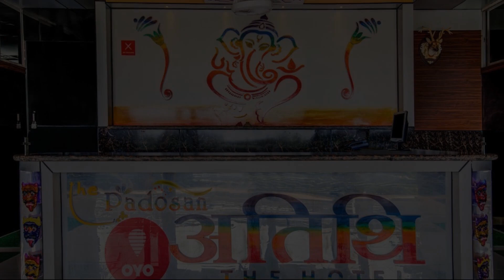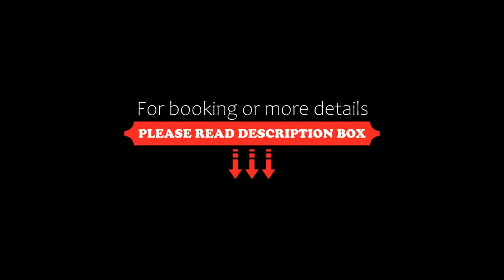OYO 18561 Hotel Athiti, Rānchī, India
About Property:
OYO 18561 Hotel Athiti in Rānchī has a restaurant and a bar. All rooms boast a kitchenette, a TV with cable channels, and a private bathroom.
At the hotel, rooms have a wardrobe.
OYO 18561 Hotel Athiti offers a continental or à la carte breakfast.
The nearest airport is Birsa Munda Airport, 9 km from the accommodation.
Property Type: Hotel
Address: 2, Kathal More, Argora Road, 834002 Rānchī, India
Searching For
1. OYO 18561 Hotel Athiti - Rānchī - India
2. OYO 18561 Hotel Athiti - Rānchī - India Address
3. OYO 18561 Hotel Athiti - Rānchī - India Rooms
4. OYO 18561 Hotel Athiti - Rānchī - India Amenities
5. OYO 18561 Hotel Athiti - Rānchī - India Offers and Deals
Audio Credit:
Track Title: Reasons To Hope
Artist: Reed Mathis